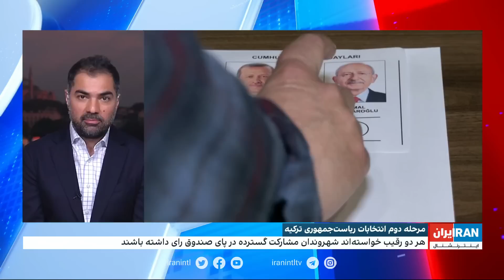مرحله دوم انتخابات ریاست جمهوری ترکیه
مرحله دوم انتخابات ریاست جمهوری ترکیه؛ هر دو رقیب خواسته‌اند شهروندان مشارکت گسترده در پای صندوق رای داشته باشند.

گفت‌وگو با بردیا افشین، عضو تحریریه ایران اینترنشنال